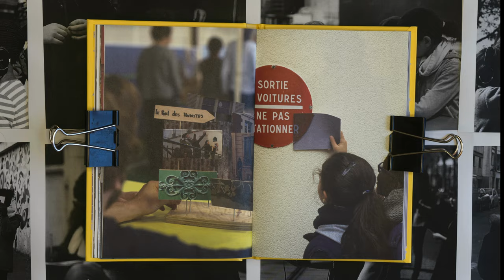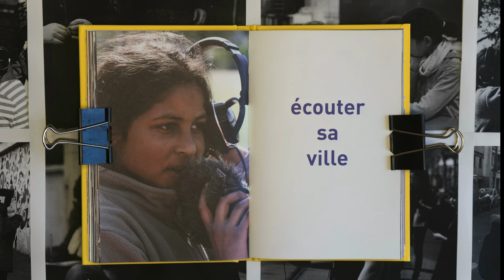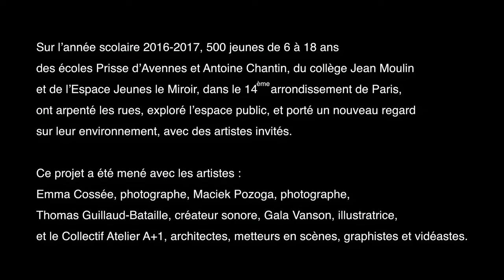Les Arpenteurs du 14ème - LE BAL / La Fabrique du Regard - Livre filmé [REUPLOAD]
Livre filmé en 2018
Les Arpenteurs du 14ème  est un projet commun LE BAL / La Fabrique du regard, Groupe RATP et Eiffage Immobilier dans le cadre du projet de transformation du centre bus RATP les Ateliers Jourdan - Corentin - Issoire, avec le soutien de la Mairie du 14ème. Projet mené par Camille Bonnard.